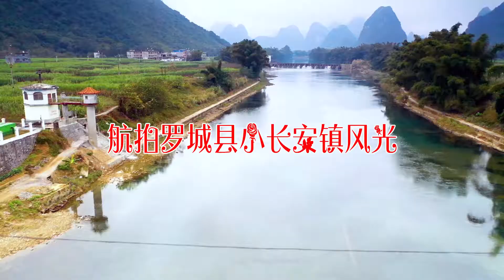航拍广西罗城县的武阳江风光Aerial photos of the scenery of Wuyang River in Luocheng County, Guangxi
广西罗城县小长安镇的武阳江，江水清澈见底，两岸翠竹青青，奇峰异彩，堪称小桂林！广西河池旅游必须打卡的休闲之地
The Wuyang River in xiaochang'an Town, Luocheng County, Guangxi Province, has clear water, green bamboos on both sides and brilliant peaks. It can be called little Guilin! Hechi, a leisure place where you must punch in